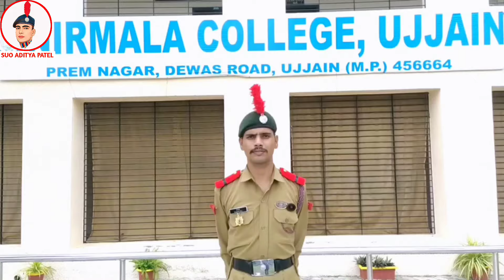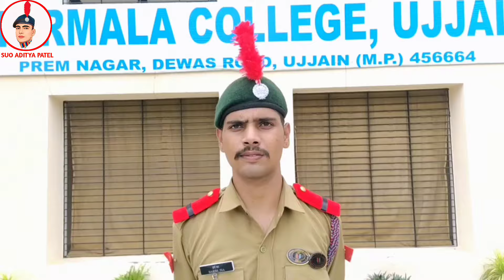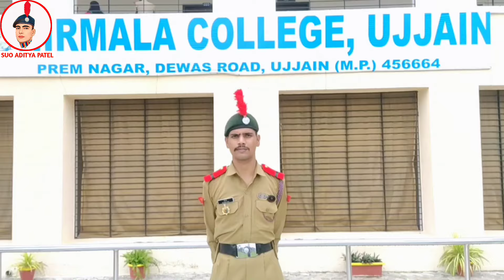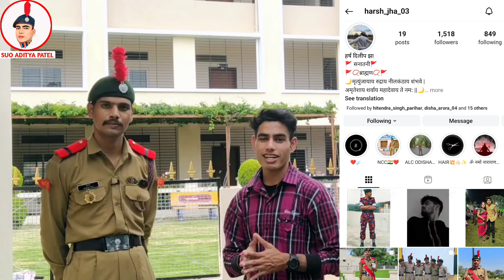NCC Uniform कैसी होना चाहिए?✅ || Best Cadet Uniform in NCC 😍